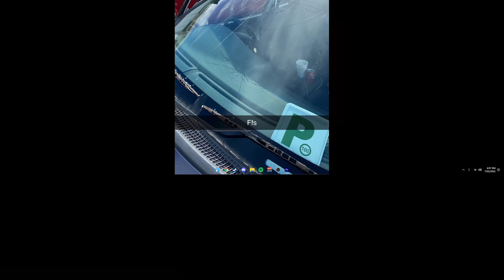Apex Legends Is An Absolute Beauty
Some of these clips are like 6 months old bruh. /🔔/ New Video's at least every week.